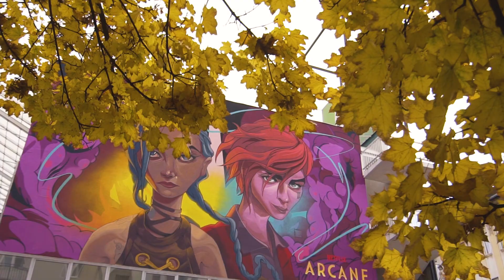Megjelent Budapesten egy elképesztő Arcane falfestmény! | League of Legends Hungary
Fatheat és Neopaint találkozása Arcane-vel! Budapest most egy Jinxt és Vit, a Riot játékok és a Netflix sorozat főhősnőit ábrázoló falfestménnyel büszkélkedhet. Te láttad már?